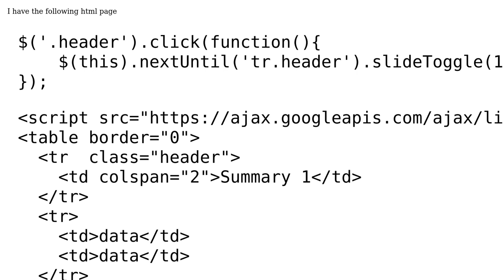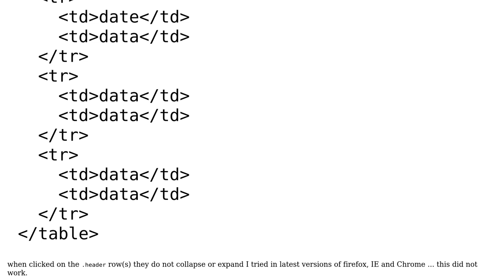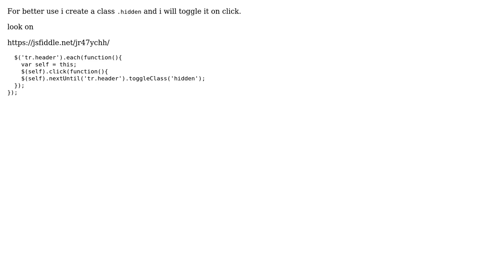JS Query to toggle table rows is not working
With thanks & praise to God, and with thanks to the many people who have made this project possible! You are responsible for your own actions.